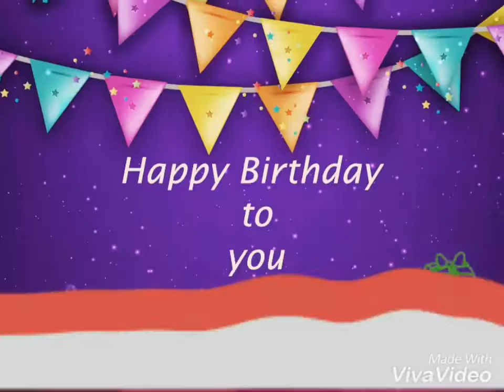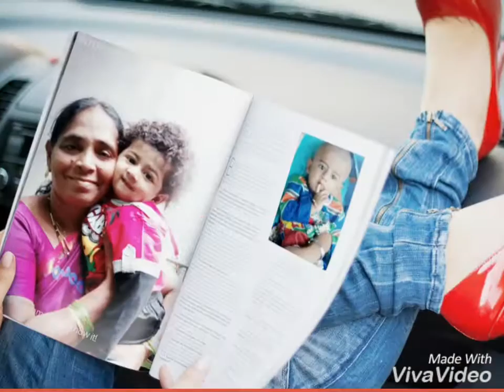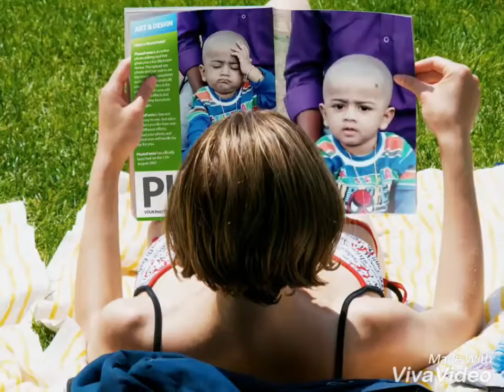MOYEEN BIRTH DAY